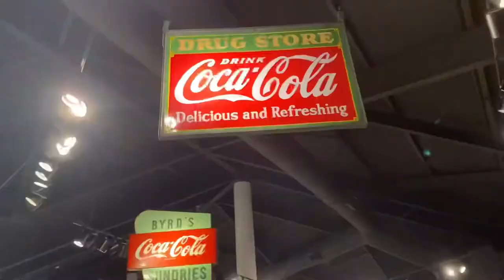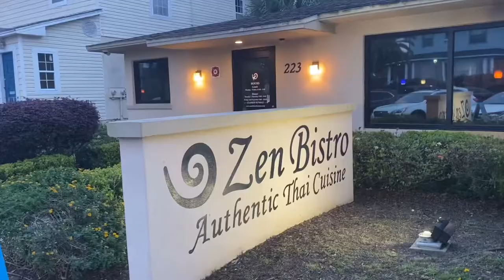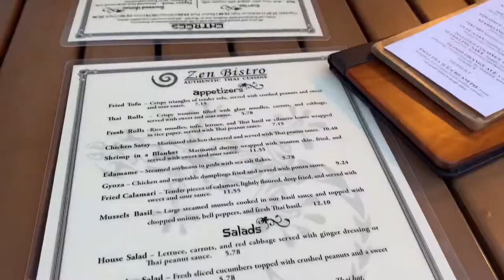[플로리다주 Florida] Daytona beach for babymoon 데이토나 비치 임신30주 태교여행(30weeks)